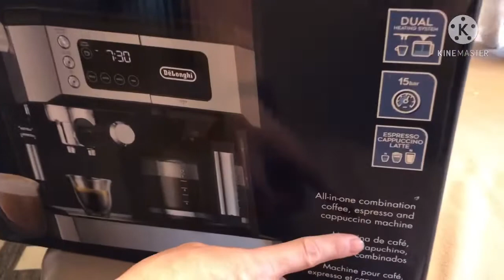MY FIRST UNBOXING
This product DeLonghi is a coffee machine that knows you drink espresso, too! It is all-in-one combination coffee and espresso machine. Fast and easy to use, this versatile machine is designed to brew your favourite specialty coffee drinks.